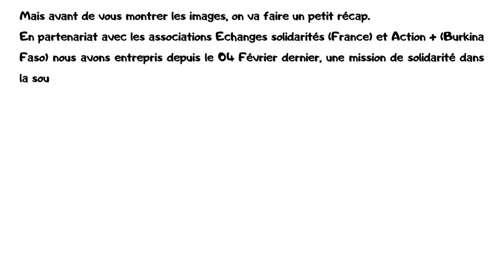Mission de solidarité Angah-Mélékoukro Adiaké Février 2023 (Partie 1)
MISSION DE SOLIDARITE ADIAKE 2023 :
L'attente a été un peu longue mais nous avons pris le soins de vous préparer un très bon résumé des sept (7) premiers jours de notre chantier et vous allez voire. cela valait le coup d'attendre.
Mais avant de vous montrer les images, on va faire un petit récap.
En partenariat avec les associations Echanges solidarités (France) et Action + (Burkina Faso) nous avons entrepris depuis le 04 Février dernier, une mission de solidarité dans la sous - préfecture d'Adiaké, région du Sud comoé en Côte d'Ivoire.
Dans le cadre de cette mission plusieurs actions ont été programmées :
Construction de 4 latrines Biofil dans le village de Angah.
Fabrication de meubles, équipement et aménagement d'une nouvelle Bibliothèque  à l'école primaire de Mélékoukro.
Atelier de musique (saxophone) avec les élèves de l'école de Mélékoukro
Formation sur la fabrication de serviette hygiénique et sensibilisation sur l'hygiène menstruelle à des coopératives.
Nous espérons que cette immersion dans notre première semaine vous plaira... So let's Go